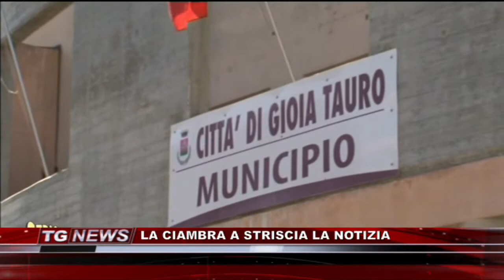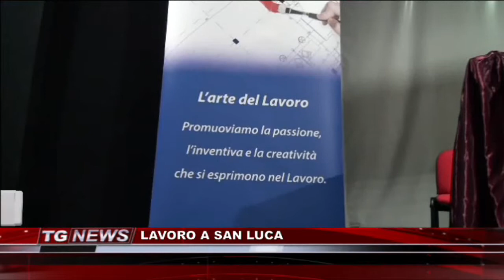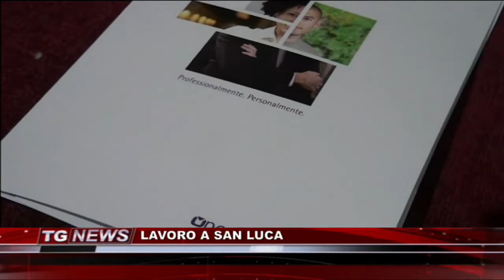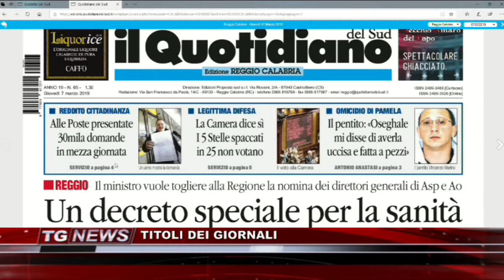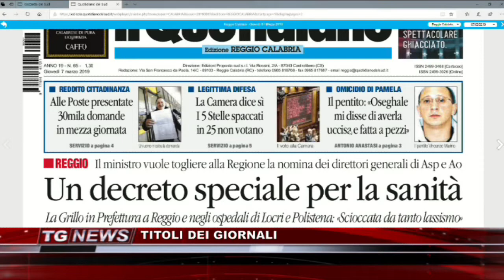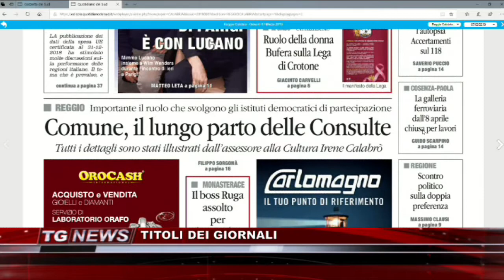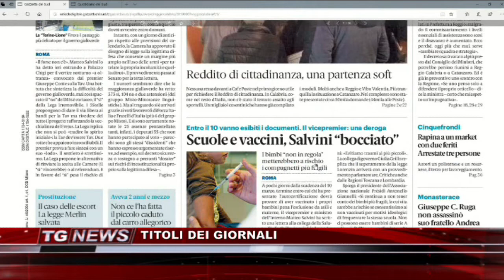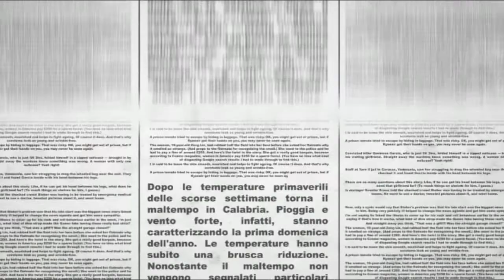TG NEWS DEL 07 MARZO 2019 | IL VIDEO